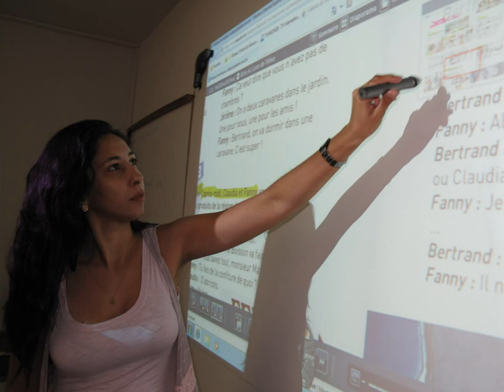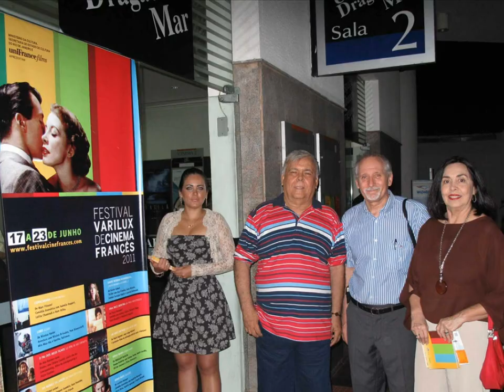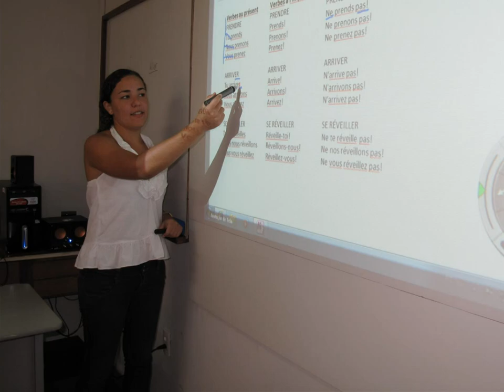Alliance Française de Fortaleza Août 2011